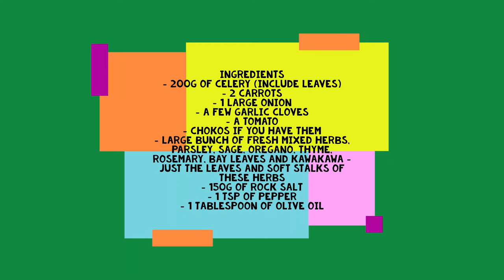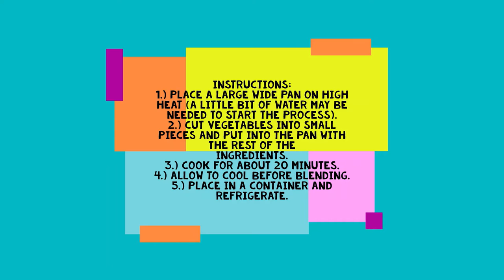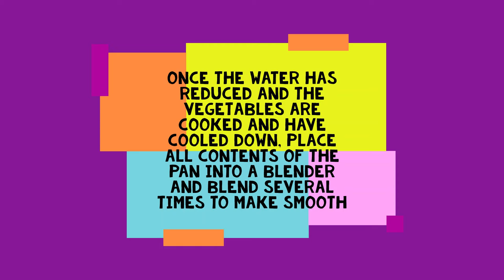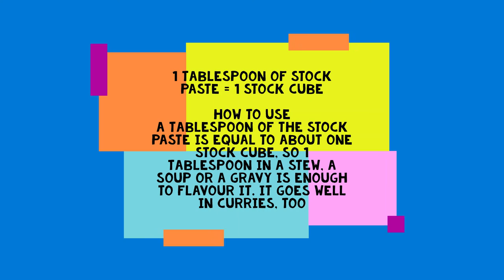Make Your Own Stock Paste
How to use: A tablespoon of the stock paste is equal to about one stock cube, so 1 tablespoon in a stew or a soup or a gravy is enough to flavour it. Use it in stir-fries and curries, too.

Equipment:
Pan
Blender
Utensils (chopping board, knife, wooden spoon)
Stove

Ingredients:
- 200g of celery (include leaves)
- 2 carrots
- 1 large onion
- A few garlic cloves
- A tomato
- Large bunch of fresh mixed herbs, parsley, sage, oregano, thyme, rosemary, bay leaves and kawakawa - just the leaves and soft stalks of these herbs
- 150g of rock salt or plain salt
- 1 tsp of pepper
- 1 tablespoon of olive oil
- Can include chokos, too

Method:
1.) Place a large wide pan on high heat (a little bit of water may be needed to start the process).
2.) Cut vegetables into small pieces and put into the pan with the rest of the ingredients.
3.) Cook for about 20 minutes (as the vegetables cook with the salt, they will release their liquid and we need to reduce this liquid to about half.)
4.) Once cooked and cooled down, place all contents of the pan into a blender and blend several times to make smooth.
5.) Place in a container and refrigerate.

Notes:
• As a general rule, the flavour-makers - which are the celery, carrots, onion and garlic - need to make up about half the ingredients and the rest you can change in or out with what you’ve got available in the garden or what you can buy.
• You can use scraps, just save your carrot tops and tails, zucchini ends and cauliflower stalks in the freezer until you’ve got enough to make a stock. Clean well and use anything no matter how unattractive.
• During autumn and winter, use chokos or kamo kamo; and in the summer, zucchinis.
• As for the herbs, use whatever you’ve got on hand or growing in the garden.
• To make an Asian stock paste, swap out some of the herbs or just add lemongrass, kafir lime leaves, chilli, ginger and fish sauce.
• To make chilli stock paste, add a handful of hot chillies, lime zest and juice as well as a couple of tablespoons of shrimp paste to the recipe.